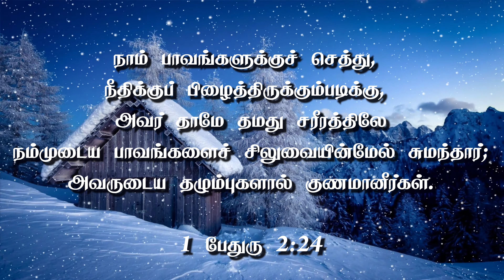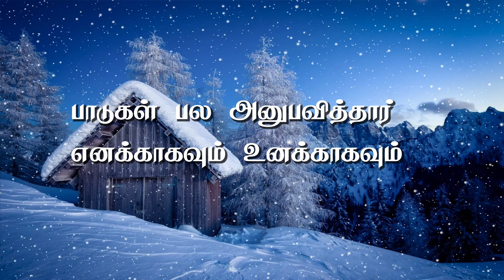இயேசு சிலுவையில் மாண்டார் | Tamil Christian Song | Praise & Worship | Gospel Music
VOCALS : JIMREEVES, HANNAH JIMREEVES
VIDEO EDITING & FEATURING : JEREMY JIMREEVES

இயேசு சிலுவையில் மாண்டார்
 எனக்காகவும் உனக்காகவும்
 பாடுகள் பல அனுபவித்தார்
 எனக்காகவும் உனக்காகவும்

 சரணங்கள்

1. நதியைப் போல் குருதி வடிந்தது
  மரணத்தின் கூரும் ஒடிந்தது
  பாவப் பரிகாரம் யாவும் முடிந்தது
  தேவகுமாரனின் ரத்தத்தினால்  - இயேசு

2. சிலுவையில் இயேசு அறையப்பட்டார்
  ஈட்டியால் விலாவில்  குத்தப்பட்டார்
  என்னையும் மீட்க உன்னையும்  மீட்க
  அன்னை அவரின்  பிள்ளைகளாக்க - இயேசு